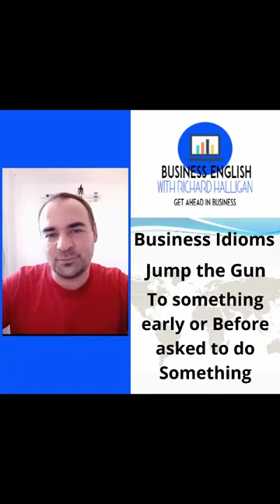Business Idioms-Jump the Gun